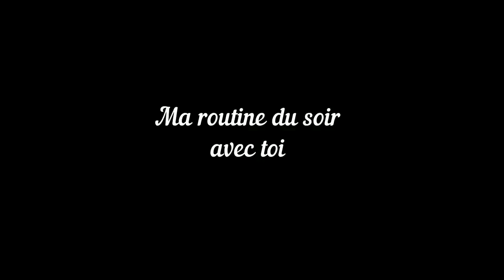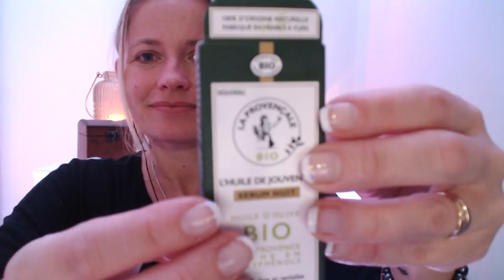ASMR FRANÇAIS MA ROUTINE DU SOIR avec toi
Ma routine du soir ensemble, je te parle de mes quelques crèmes .lol

ADRESSE POSTALE:

           354 Place de WETTENBERG
           84700 Sorgues

detente
relaxation
roleplay
douceur
sommeil